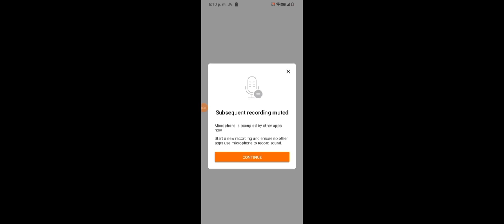15 de marzo de 2024